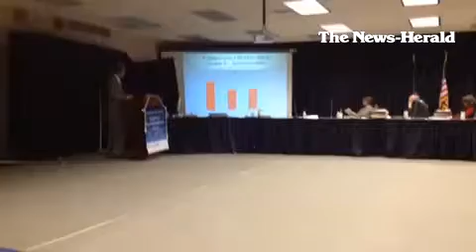GrosseIle Supt. Eis talks about school improvement, professional learning communities, grading, and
GrosseIle Supt. Eis talks about school improvement, professional learning communities, grading, and the MEAP.

By: Lena Khzouz
Published on: March 26, 2014